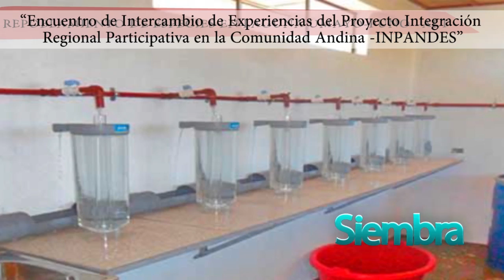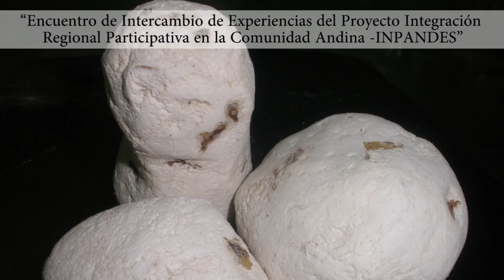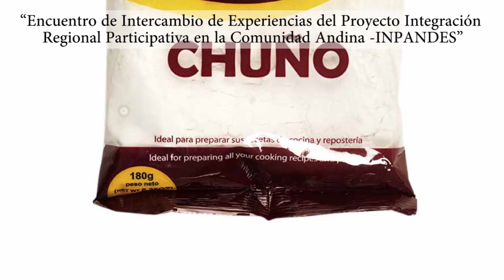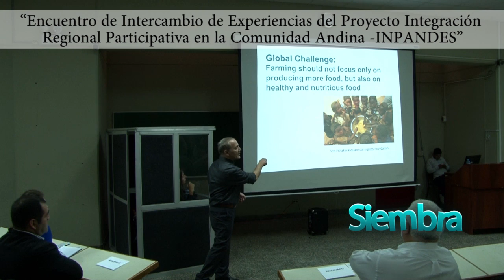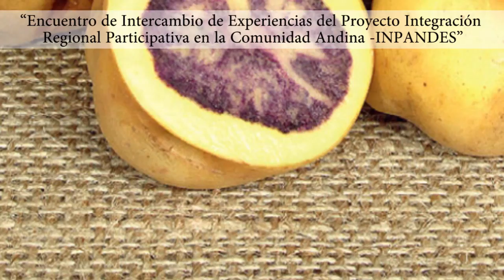PROYECTO INPANDES , ING.ALFREDO MAMANI -ALT y MIGUEL ORDINOLA DEL CIP